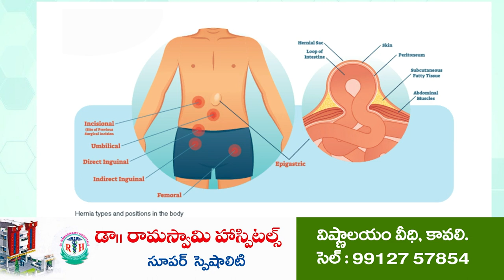సీఎంని త‌రిమికొట్టే రోజులు ద‌గ్గ‌ర‌లోనే ఉన్నాయి...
- జాబ్ క్యాలెండర్ విడుద‌ల చేయ‌కుండా నిరుద్యోగుల‌ను మోసం ప్ర‌భుత్వం
- టీడీపీ సిటీ ఇన్‌చార్జి కోటంరెడ్డి శ్రీ‌నివాసులురెడ్డి
- నిరుద్యోగుల‌తో న‌గ‌రంలో భారీ ర్యాలీ